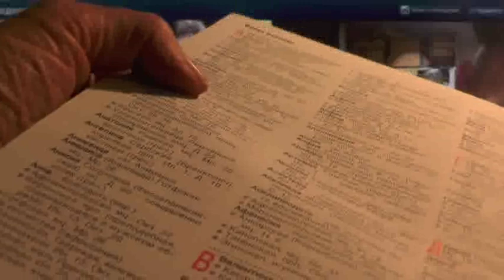№19. 1Тим.3:16 Бог явился во плоти, оправдал Себя в Духе, показал Себя Ангелам…